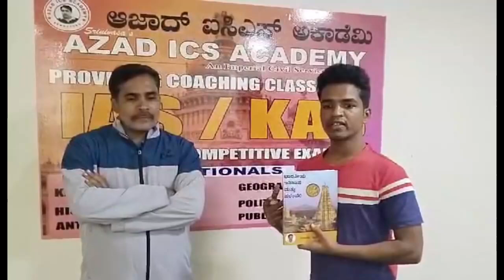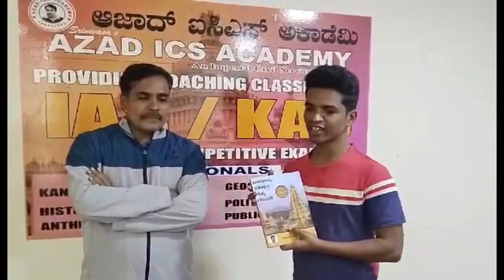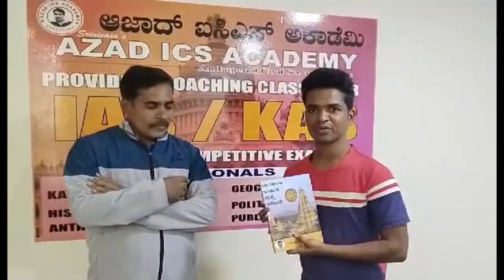KAS; YALLAPPA KURI